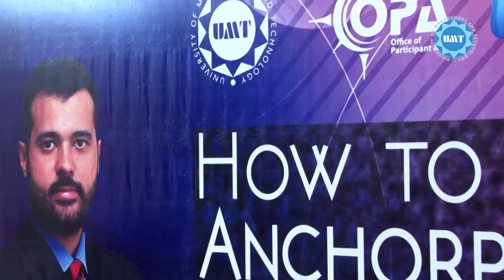Usama Ghazi, Leading Anchor on Ways to Be a Good Anchorperson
Muhammad Usama Ghazi, prominent media anchor and journalist, during his visit to UMT encouraged students to study about their role models. He further commented that for success in life, you need to be brave and confident in the face of difficulties.